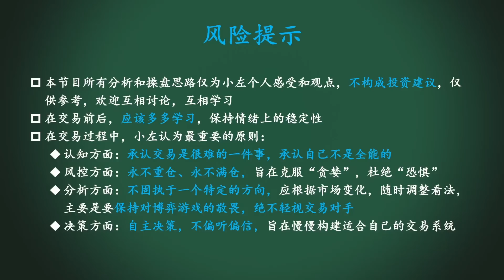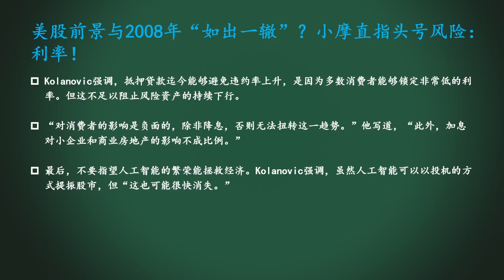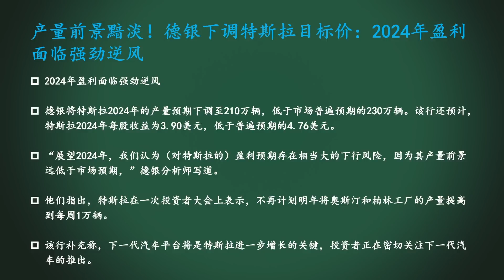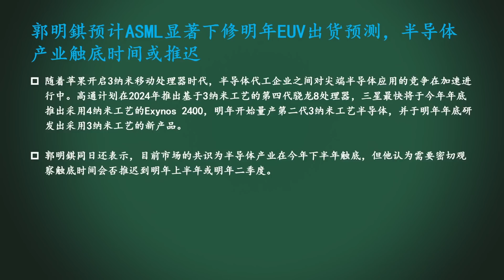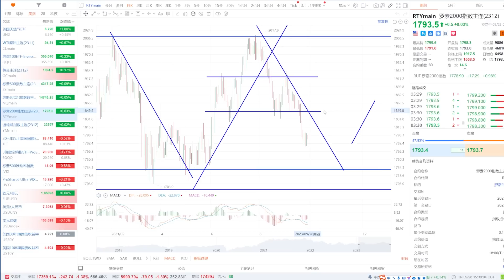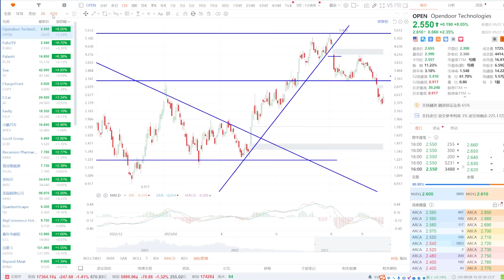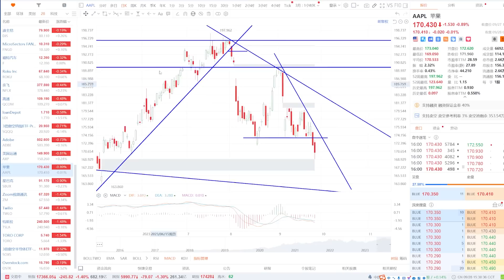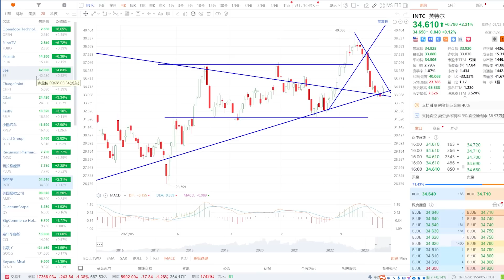美股 华尔街：重演2008年危机？德银：下调TSLA目标价！机构分析：ASML、AAPL前景不妙！SOXS、TWLO、AXP、SQQQ、QCOM、AVGO、U、NVDA、GOOG、BA、INTC